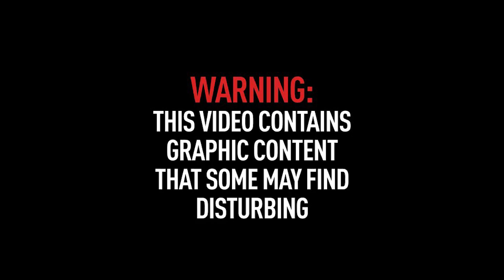Stringers Live 🔴 News Cameraman Gets Assaulted in New York City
🔴Stringers Live - Tomorrow's News Today🎥

10-25-21 | 2:45 A.M. | Queens, New York City

(LLN NYC) QUEENS - Confirmed stabbing 245am Monday at 11-39 49 Ave. Victim stated she called the cops because her male friend locked the door because he was afraid of the cops--explained that her injuries were due to ornaments and not a stabbing. Meat cleaver seen on road in front of building. ESU responded to the barricaded perp and brought him out in handcuffs. Female friend member threw water and punches at press photographers.

🤍Help Support First Responders🤍

Send Packages or Mail to:
Stringers Live
3857 Birch St # 269​​​